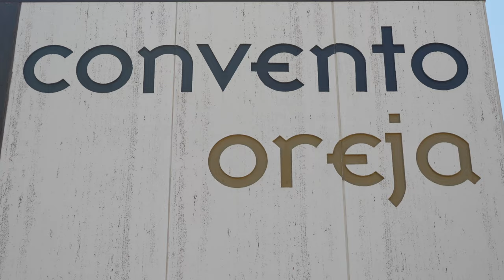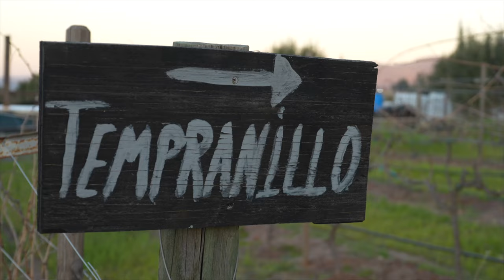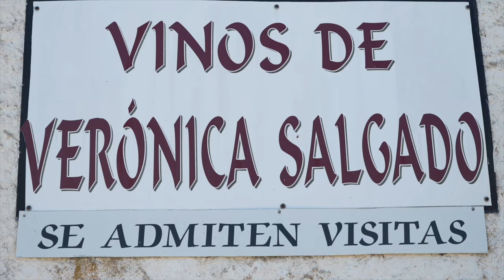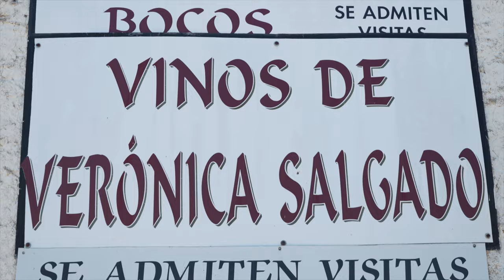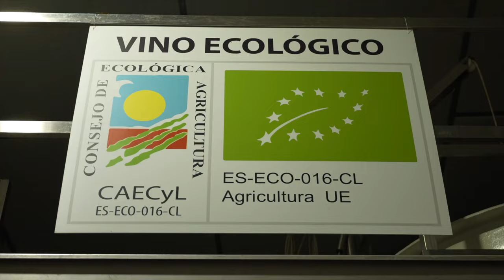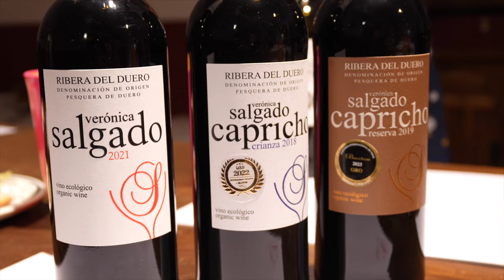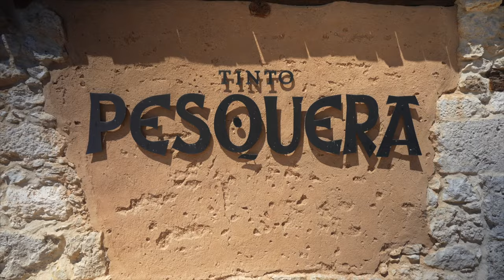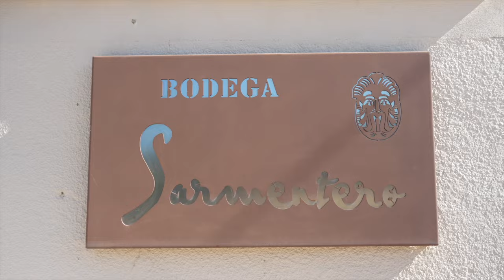Wine Tasting in Spain's BEST Wine Region (Ribera del Duero)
Get ready to explore the heart of Spanish wine country in Ribera del Duero. This travel vlog explores the history and art of wine-making here visiting four incredible wineries. If you've ever wanted to take a trip to Spanish wine country this video will show you what to expect, where to stay, and what wineries to visit!

Help us Eat, See, and RV more!

0:00 Intro to Spanish wine tasting vlog
0:34 Convento Oreja
1:23 The rundown on Ribera del Duero wines
3:02 Wine tasting at Covento Oreja
5:45 Getting around Ribera del Duero and where to stay
6:08 Pesquera del Duero
Bodega Ascension Repiso-Bocos (Veronica Salgado) Bodega
7:58 Tinto Pesquera
10:00 Bodega Sarmentero (small wineries in Ribera del Duero)

→ Favorite Resources for Travel (digital security 🖥, health insurance 🩺 and more!)
→ More in-depth travel guides, road trip itineraries, + RV life on our Blog!

We are not RV or travel experts. We share our opinions and what works for us, but you should do your own research. If you choose to purchase any of the items above, it is at no additional cost to you however, we will get a small % of the sale.